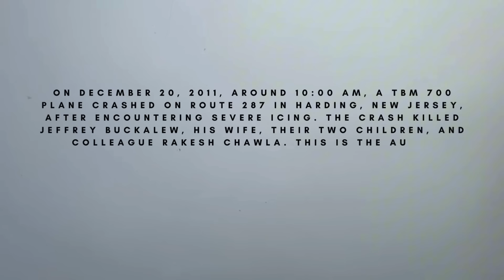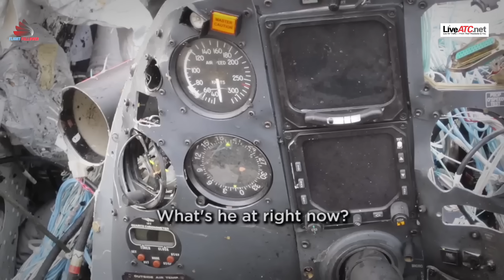Entire Family Lost in NJ Plane Crash from Severe Icing! Overconfidence?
On December 20, 2011, about 1005 eastern standard time, a Socata TBM 700, N731CA, collided with terrain following an in-flight loss of aircraft control near Morristown, New Jersey. The airplane was registered to Cool Stream LLC and was operated by the pilot. Visual meteorological conditions prevailed and an instrument flight rules (IFR) flight plan was filed for the flight from Teterboro, New Jersey (TEB) to Atlanta, Georgia (PDK). The personal flight was conducted under the provisions of 14 Code of Federal Regulations Part 91. The certificated private pilot and four passengers were fatally injured, and the airplane was destroyed. The flight originated from TEB about 0950.

If not, please tell us what we are doing wrong we are still learning and trying to do better!